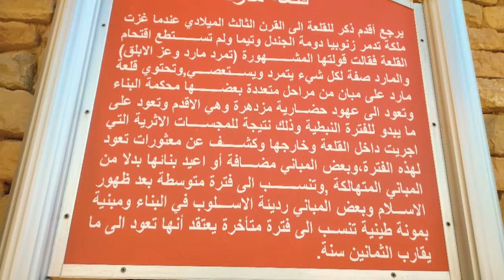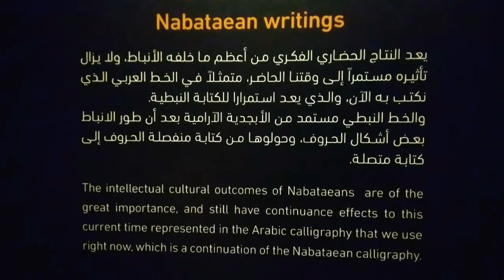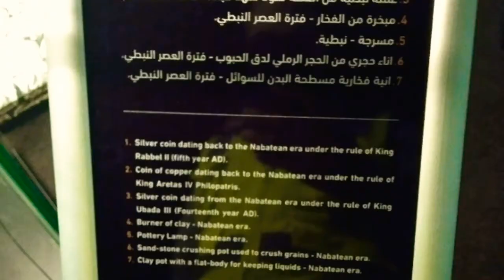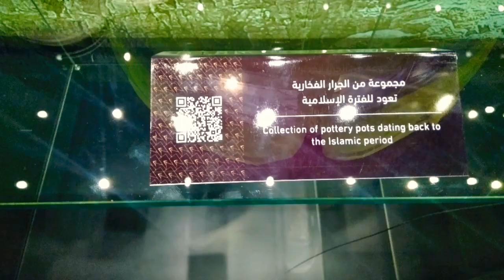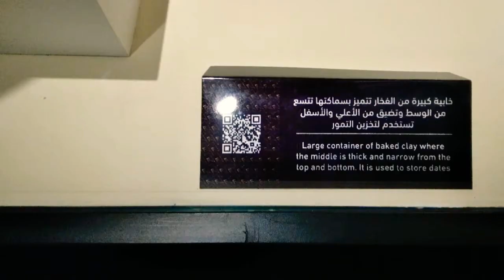Marid castle ( Domat Al Jandal ) Saudi arabia historical places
Qasr Marid (Arabic: قصر مارد‎) is a castle in Dumat Al-Jandal - in the north of Saudi Arabia built before 272 CE. Its walls are 80 cm - 1 meter (2'8"-3'3") thick. The castle commanded the old city of Adumato.

Historical BackgroundEdit

Zenobia tried to capture the city of Adumato in the 3rd century. When she left the castle without capturing it, she said her famous saying "tamrd Mard", which means "Mard renounce allegiance to me".

In 633 CE, Khalid ibn al-Walid captured Dumat Al-Jandal and it became a part of the newly formed Islamic empire.

In 1853 Talal Ibn Rashid from Hail damaged the castle with two cannons. In 1909 Nawwaf Ibn Sha'lan besieged it for ten months until he could wrest it from the Rashids.